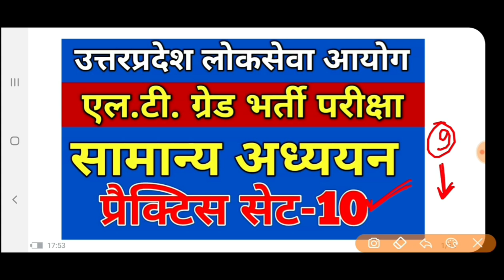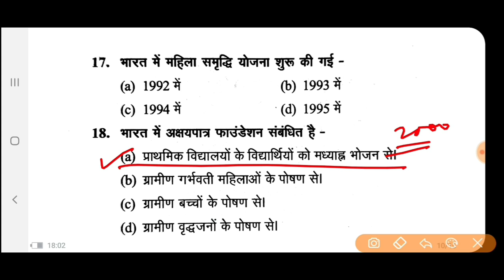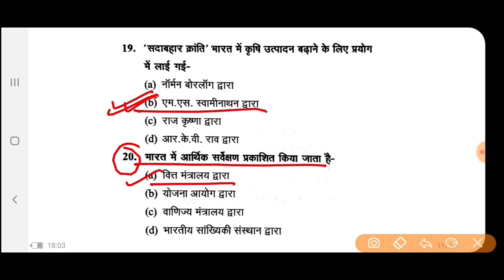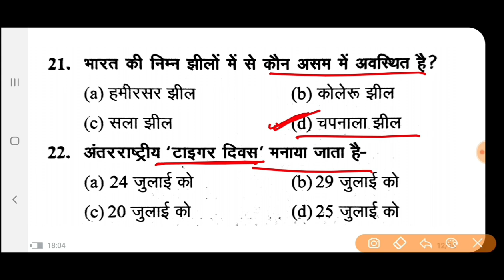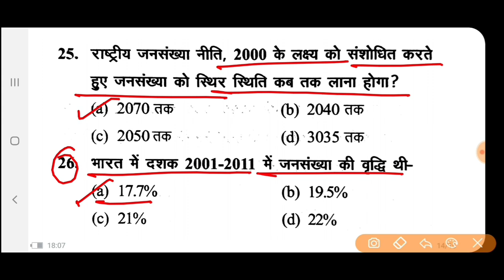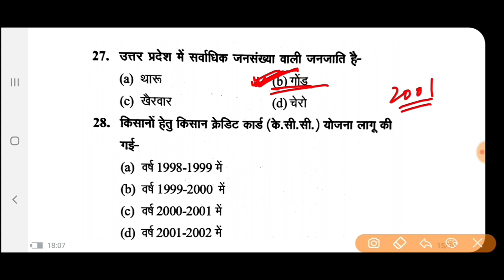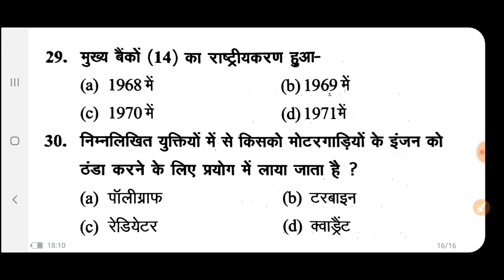LT GRADE EXAM|सामान्य अध्ययन पेपर|प्रैक्टिस सेट-10 G.S.|UPPSC LT GRADE EXAM 2021@Exam Learner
Dear Learners,

📢 📢NEW ANNOUNCEMENT📢📢

Dear Learners,
Unacademy आप सभी के लिए एक exciting opportunity ला रहा है जो Unacademy subscription से अपनी तैयारी की planning कर रहे हैं।

Team Unacademy

✅ भाषा- हिंदी
✅ रिवीजन Notes

@Exam Learner

Dear Learners,

Team Unacademy

UP PET EXAM 2021
Currentaffairs 2020
Uppcs 2020
Roaro exam
Medical science
Space science
Aapreshan, abhiyan
Budget 2020-21
Up budget 2020-21
Up special
Uppsc
Bpsc
Mppsc
Ukpsc
Cgpsc
Hpsc
Examlearner
@Exam Learner

For pdf join telegram channel 👇

Examlearner
Prepration for competitive exam

Course के topics और पाठ्यक्रम जैसी सारी जानकारी के लिये इस link को देखें

✅ भाषा- हिंदी
✅ रिवीजन Notes